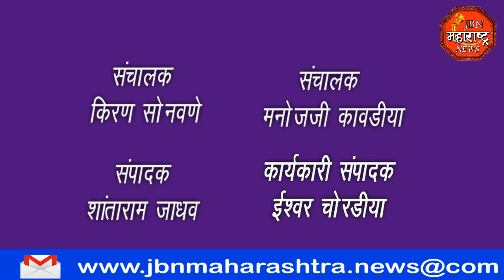jbn maharashtra news jalgaon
साठवण तलावा समोर शेतकऱ्याचे आंदोलन मागणी पूर्ण न झाल्यास याच साठवण तलावात घेणार जलसमाधी